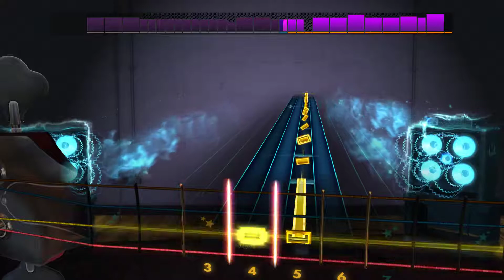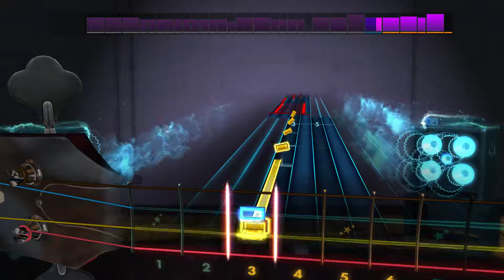Rocksmith 2014 DLC [Bass] - Joe Satriani - Surfing with the Alien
Really fun lines, but still pretty tough to nail. 99% but a long way from "awesome".